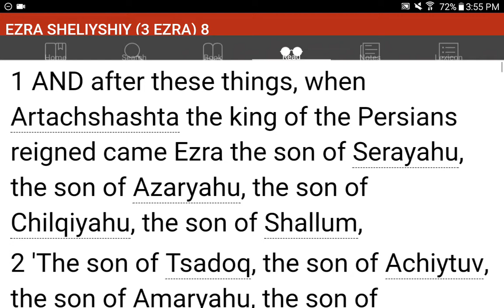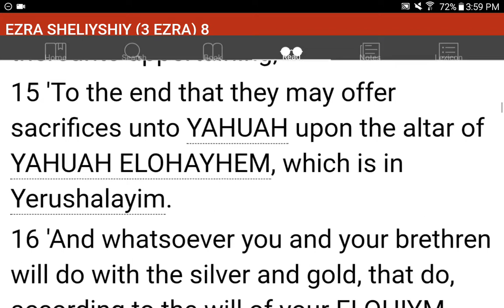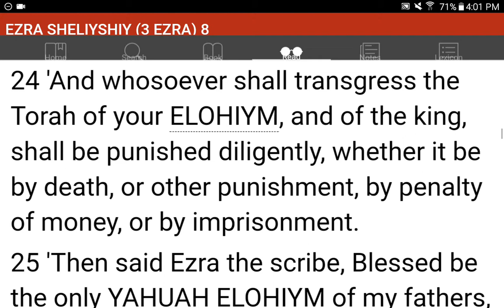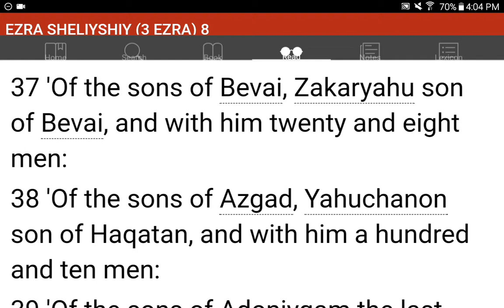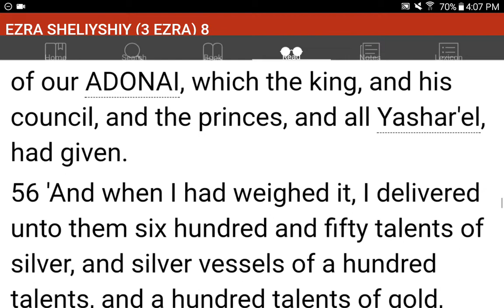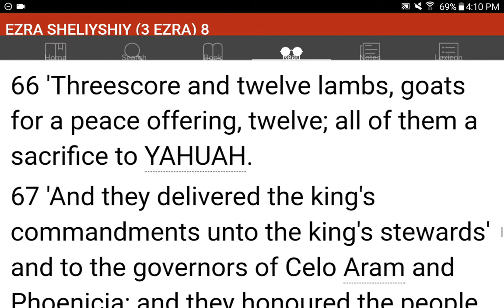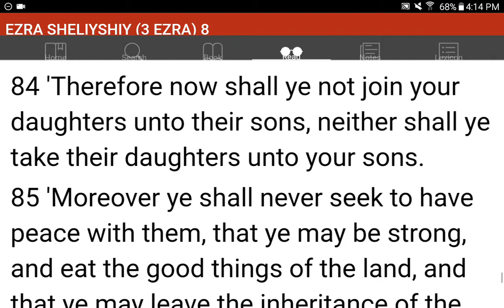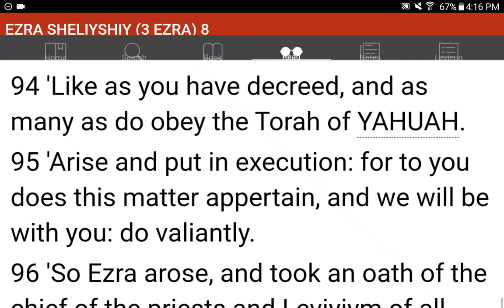💜h?™ "What's the MOST HELPFUL & SIMPLEST WAY that WORKS?"™ GIVE 1P/Month NOW! GCash